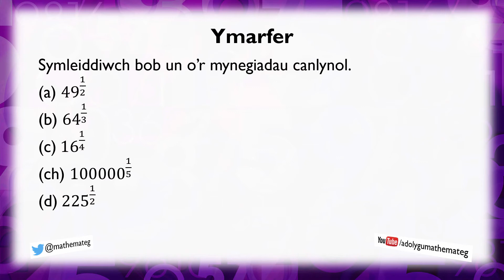[264 Rh/C] (236 U/123) Rheolau Indecsau: Rheol Pŵer Ffracsiwn Unedol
Sut ydych yn defnyddio'r rheol pŵer ffracsiwn unedol n^(1/a) =a-fed isradd n?